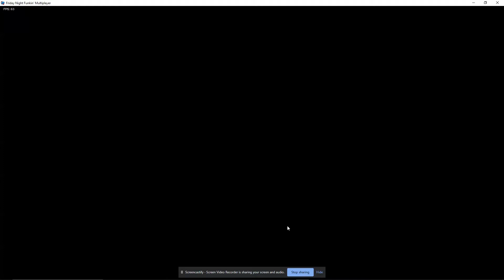Fnf Vs Haley (plastic Flowers +)